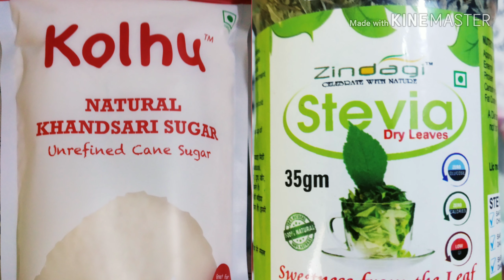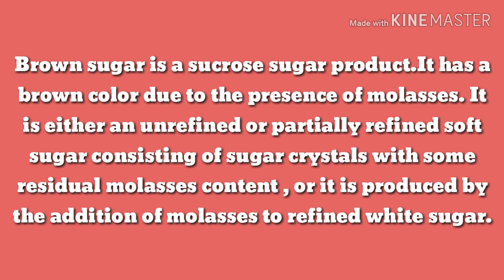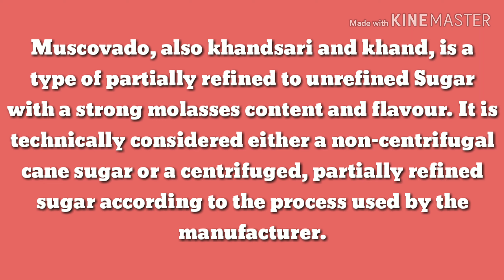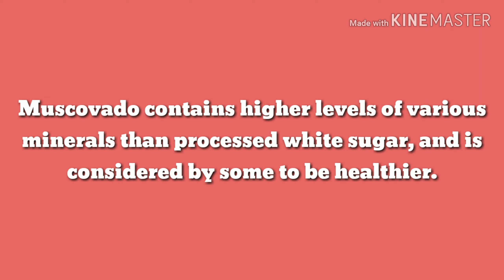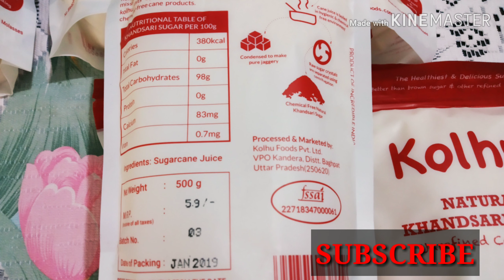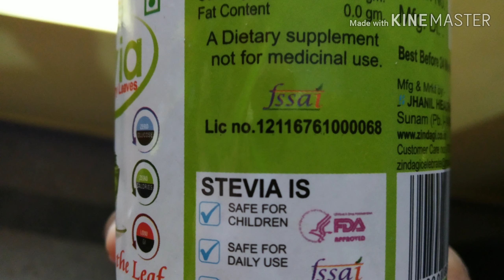വിഷം ഇല്ലാത്ത പഞ്ചസാര Organic/chemical free sugar in Malayalam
Hello friends

Induction cook top
Deep fry pan
Nonstick frying pan
Non stick curry pan
Stainless steel frying pan
Deep fry pan hard Anoidised
Steel cookware with lids
Electric kettle
Knife set
Stove top 2 burner
Stove top 3 burner
Silicon spatula
Knife sharperner
Silicon lid
Cutting board
Cutting board
Cutting board stainless steel
Cutting board wooden
Kitchen weighing scale
Masher, whisk & Deep fry
Dinner set steel
Dinner set white

Gadgets I use or prefer

Digitek gorilla tripod
Digitek tripod
Light weight tripod
Mobile holder
Tripod small
LED video light
2 video shooting light
3 point light professional
Ring light
Redmi note 10 pro max
Redmi note 10 pro
String light with usb cable
Wall paper or sticker

ALL ABOUT COOKING BEAUTY AND HEALTH